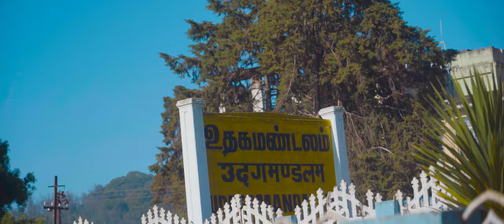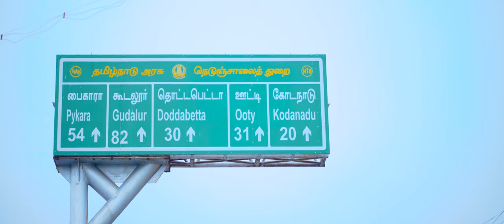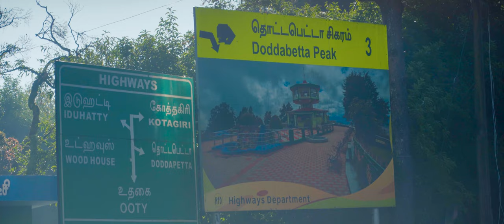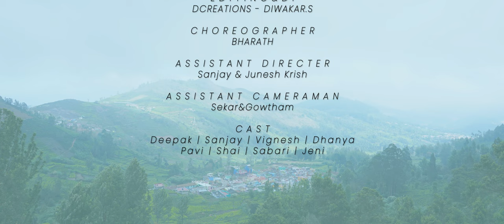TN 43 Ooty Anthem | By Vinoth | D Creations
TN 43 Ooty Anthem

credits
Direction: Vinoth
Camera & Editing: D Creations-Diwakar, Gowtham & sekar